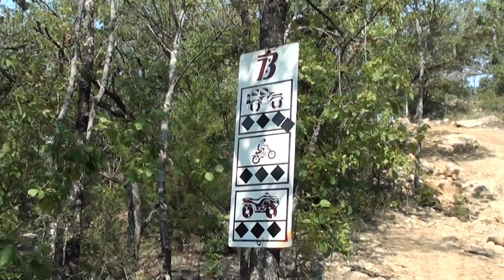Bridgeport ohv cat 4 trail toyota tacoma